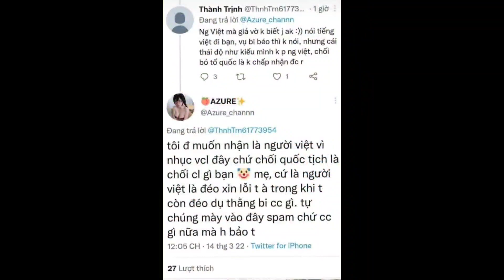Không ai cả: ,Mẹ bi béo bây giờ kiểu